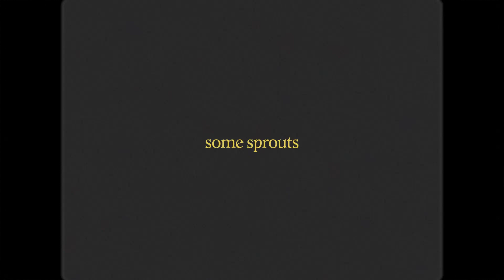someone you love tourblog (part 2: münster)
someone you love tour 19 💘
part 2: münster
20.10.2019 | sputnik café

video by marcel chylla/ideal ent.